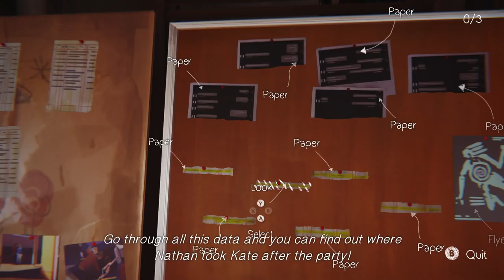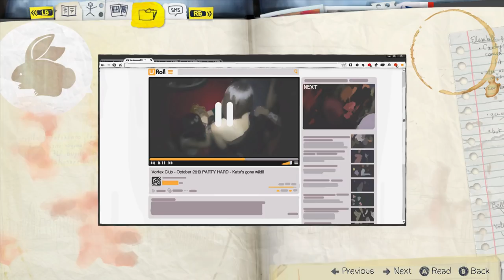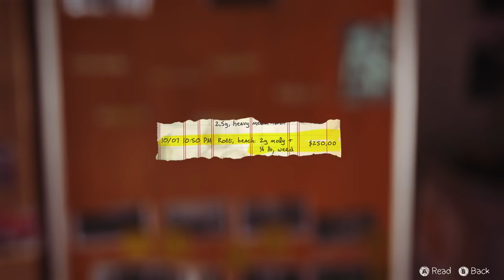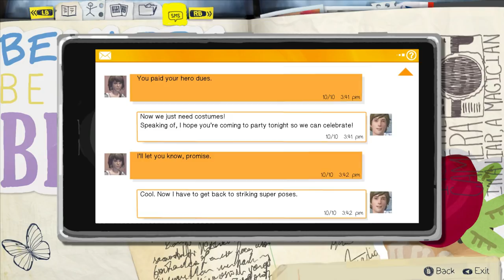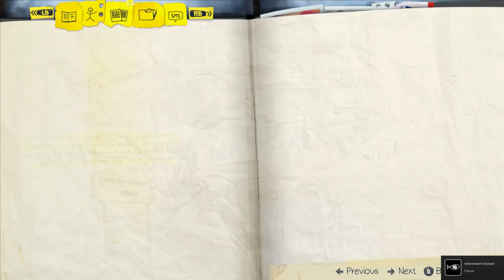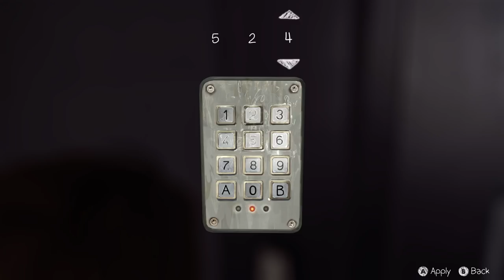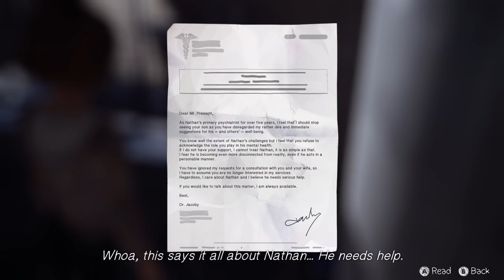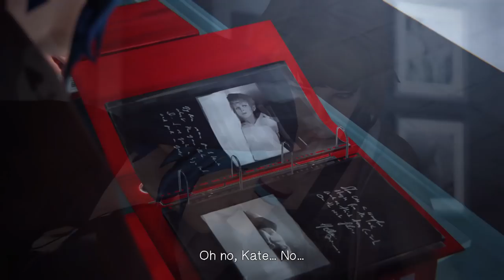Let's Play Life is Strange Part 24 - Just The Two Of Us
Let's Play Life is Strange Part 24

We finish piecing together the clues on the big board and then head to the location the clues are pointing to.